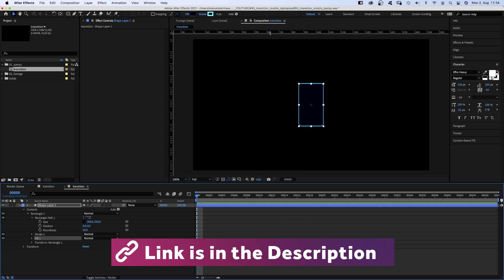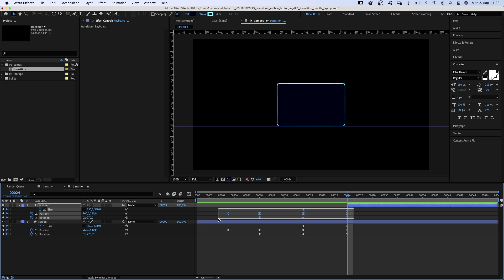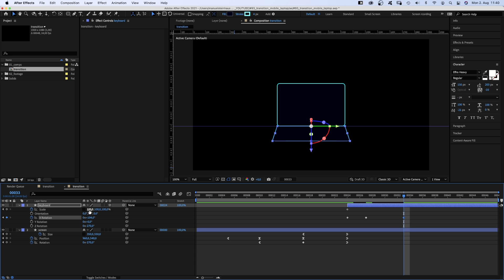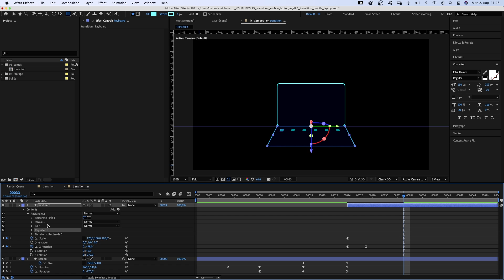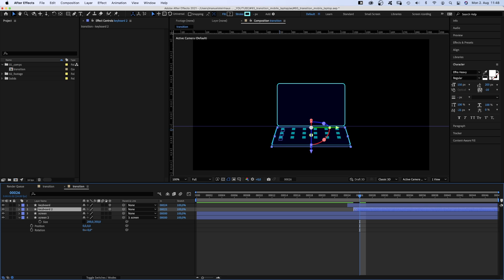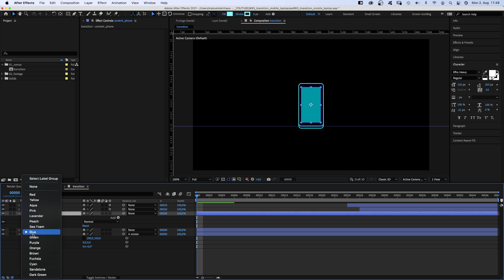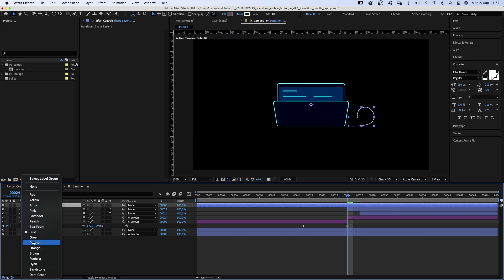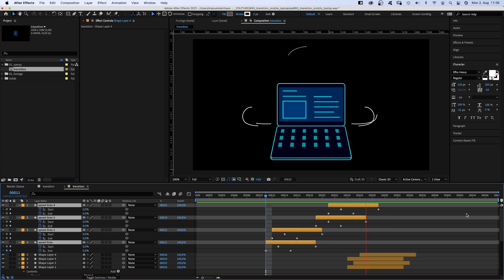Morph a Mobile into a Laptop | After Effects Tutorial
In this After Effects Tutorial I’ll show you how to morph a mobile into a laptop.
We’ll basically use one shape, which we rotate and transform.
Then add more details to the scene.
A technique you can use to morph anything. So stick around till the end!

Content:
0:00 Intro
0:22 Animating the main shape
2:41 The keyboard shape
4:02 Adding keys to the keyboard
5:22 Making it look like fake 3D
5:55 Adding content to the screens
8:02 Adding speed lines
9:18 The principle of morph transitions
9:34 Outro

► Software: Adobe After Effects 18.4 (I use the "Default" Workspace in my tutorials)